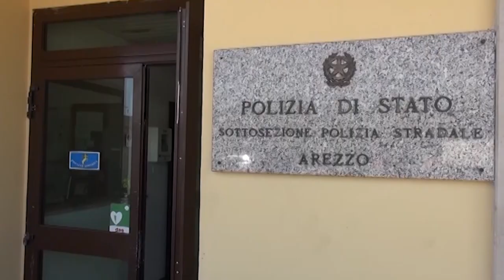Polizia stradale e guardia di finanza sventano maxi traffico di droga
Si tratta del più ingrandì gente sequestro di stupefacenti effettuato ad Arezzo. In manette un cittadino albanese di 38 anni,  titolare di due ditte edili. All'interno dell'autocarro sono stati ritrovati 400 panetti di cocaina purissima per un peso lordo di 476 chilogrammi.

Gli agenti della polizia stradale di Arezzo, insieme agli uomini della guardia di finanza, lo hanno scoperto e arrestato per traffico di sostanze stupefacenti aggravato dalla notevole quantità. Si tratta di un cittadino albanese, di 38 anni incensurato per reati in materia di stupefacenti e titolare di due ditte operanti nel settore edilizio.